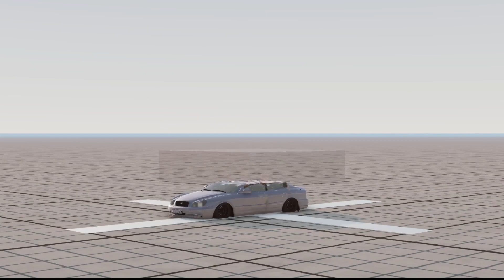Раздавил Hyundai Sonata в BeamNG.Drive!